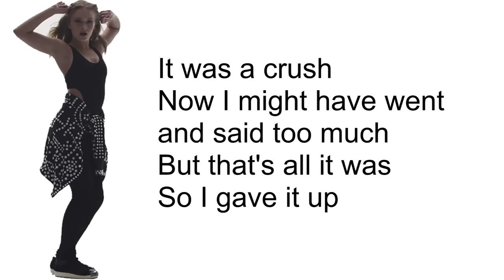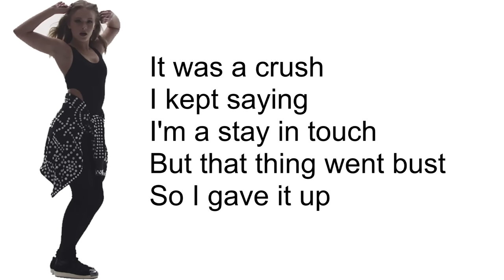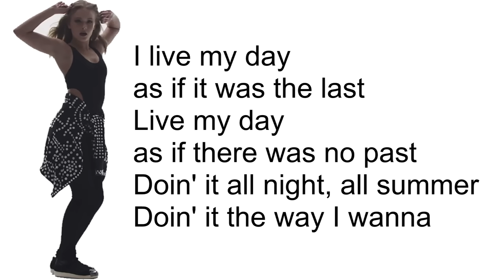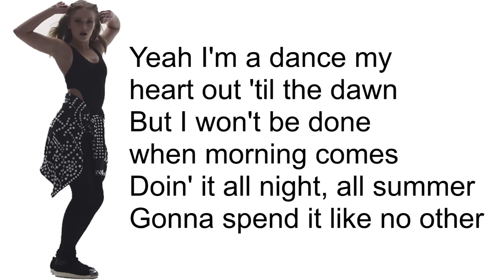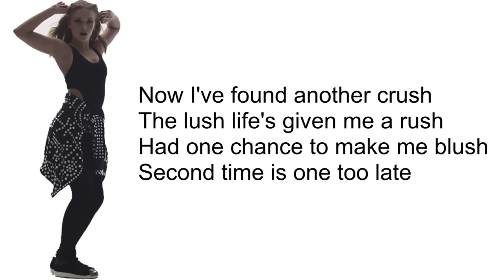Zara Larsson - Lush Life (Lyrics)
Lyrics:
I live my day as if it was the last
Live my day as if there was no past
Doin' it all night, all summer
Doin' it the way I wanna

Yeah I'm a dance my heart out 'til the dawn
But I won't be done when morning comes
Gonna spend it like no other

It was a crush
But I couldn't, couldn't get enough
It was a rush
But I gave it up

Now I might have went and said too much
But that's all it was
So I gave it up

I kept saying I'm a stay in touch
But that thing went bust

No tricks, no bluff
I'm just better off without them cuffs
Yeah the sun won't set on us

Went low, went high
Still waters run dry
Gotta get back in the groove
I ain't ever worry

What matters is now
Getting right back in the mood

Now I've found another crush
The lush life's given me a rush
Had one chance to make me blush
Second time is one too late

This song doesn't belong to me and I don't have the copyright.